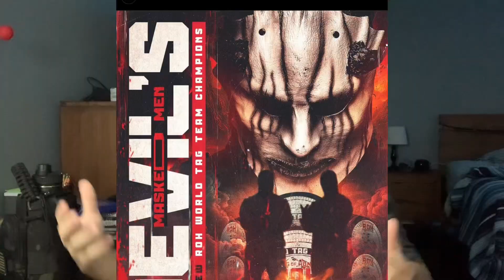Why Did They Do This?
The Devils henchmen won the Ring Of Honor Tag Belts and I give my opinion about why they did this.